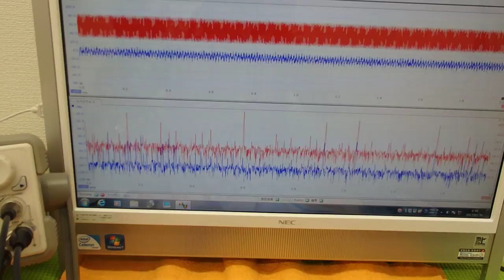オリジナル超音波実験 （超音波システム研究所 ultrasonic-labo）